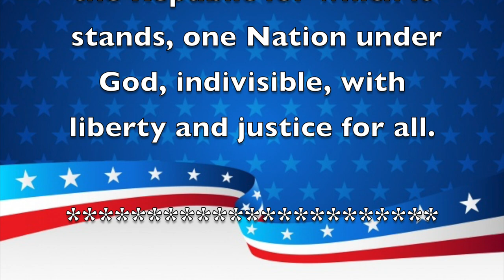Morning Announcements March 14th, 2023